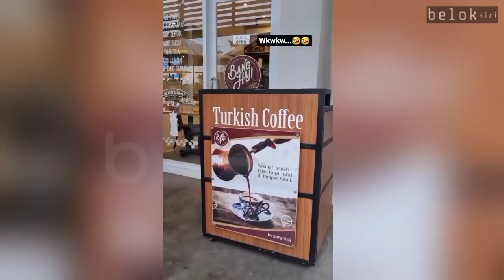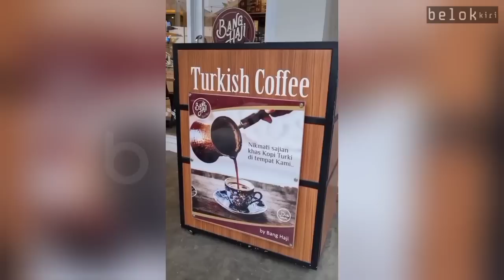SEMUA KANGEN LIHAT FIKI NAKI DAN TUGBA KIARA MAMA FIKI NAKI BERI KODE INI | TUGBA KIARA HARI INI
fiki naki hari ini 3 September 2022

SEMUA KANGEN LIHAT FIKI NAKI DAN TUGBA KIARA MAMA FIKI NAKI BERI KODE INI